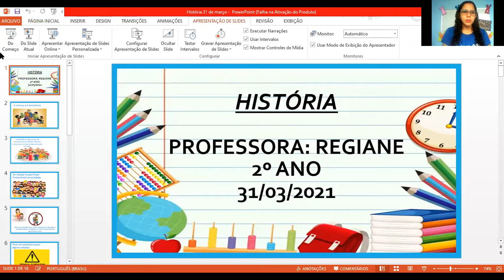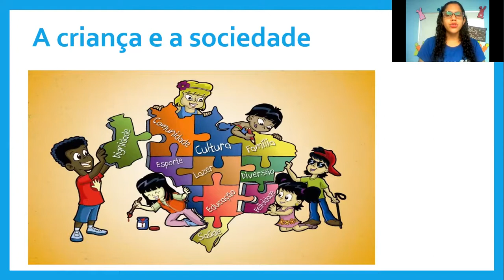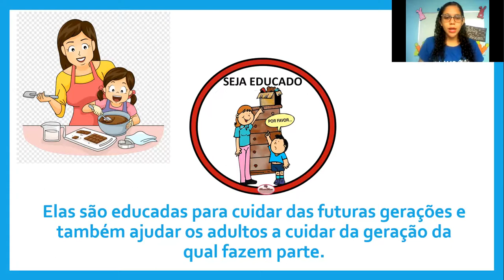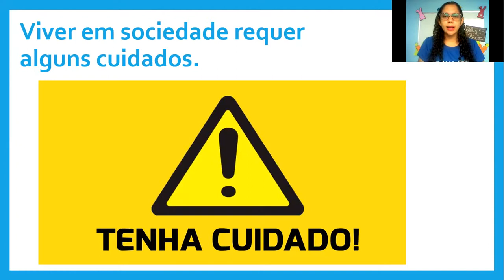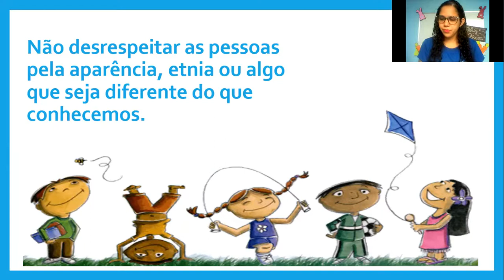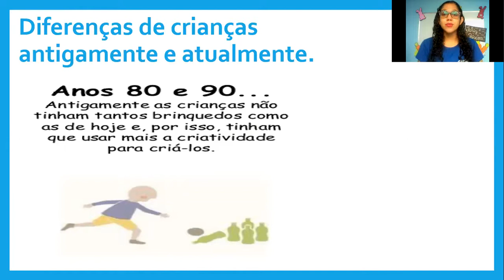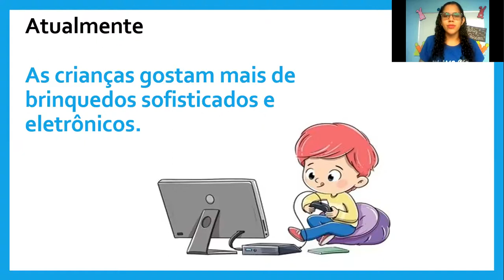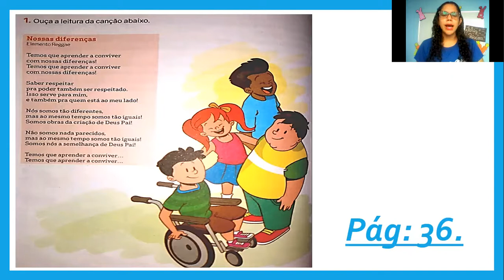CETA On-line | 2º Ano | 31/03 | História